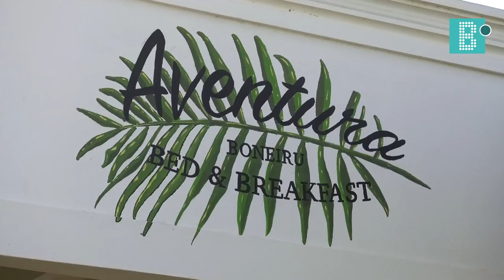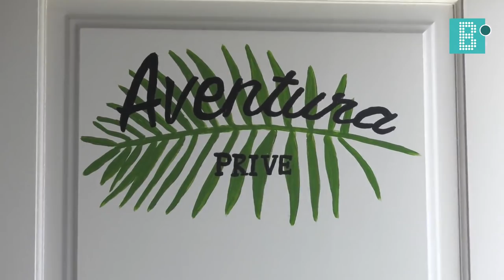Karanan di Boneiru - Roy van Dijk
In Karanan di Boneiru (Faces of Bonaire) we present the beautiful and unique people of this island. Be personal, b-onair! Roy van Dijk is 23 years old and runs a Bed & Breakfast on Bonaire. He does everything by himself and loves to bring people together for a nice breakfast or diner.